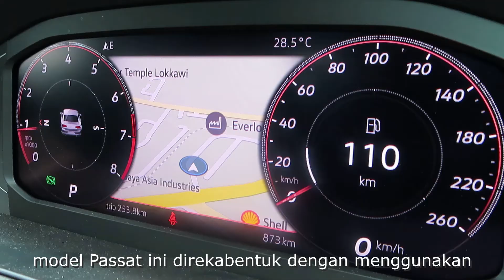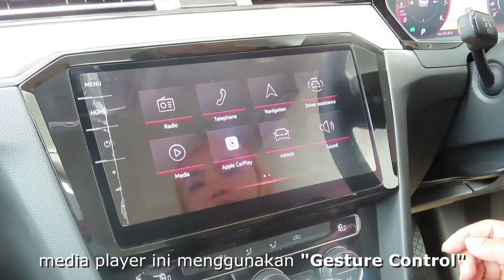Passat Elegance Introduction by Norharen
Volkswagen Passat Elegance is one of latest models of Passat. It is the 8th Generation of Passat produced by Volkswagen which have exceeded 30 million units sold worldwide. Let's look at some of the features that this Passat Elegance have to offer.